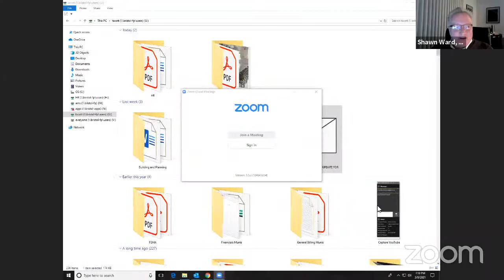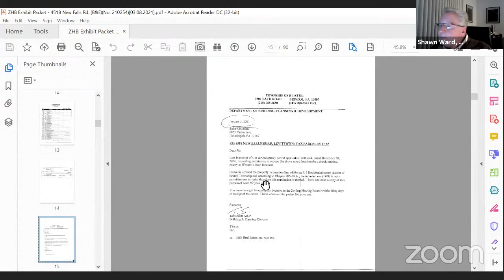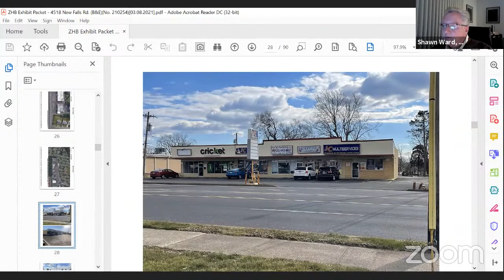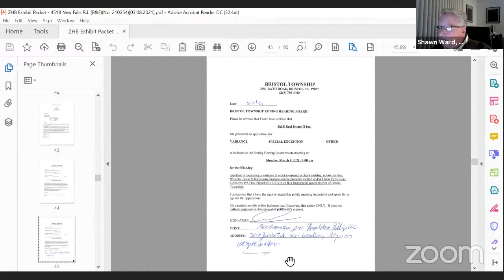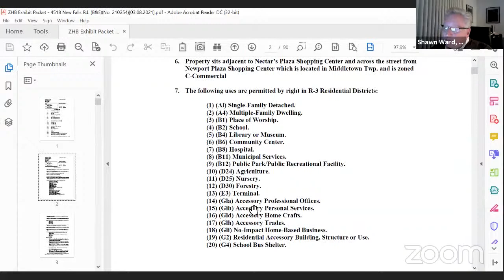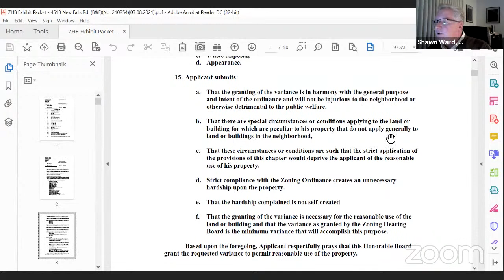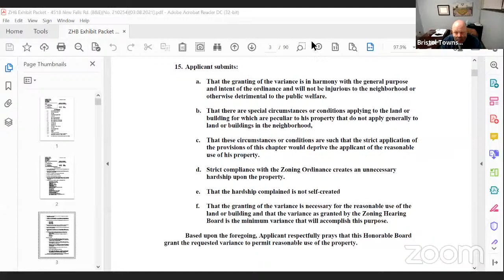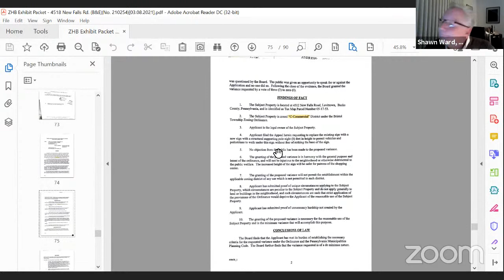Bristol Township Zoning Hearing Board Meeting March 8, 2021